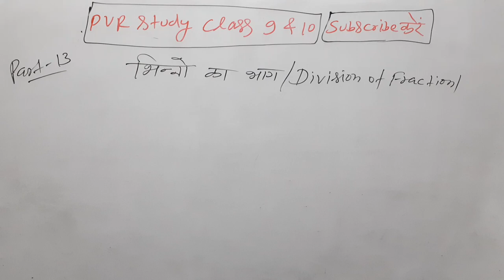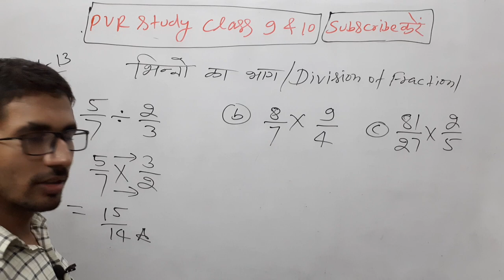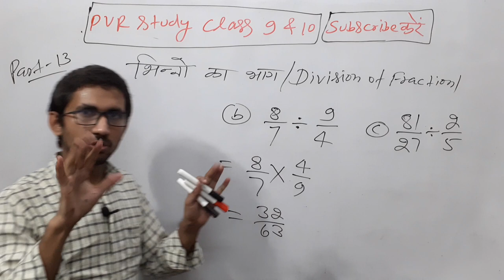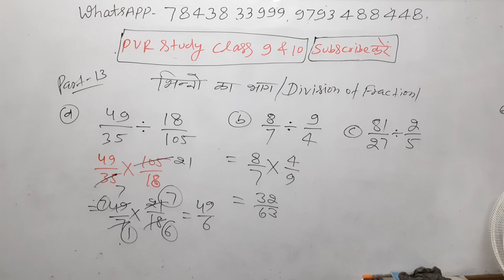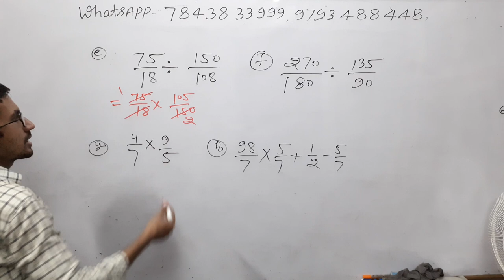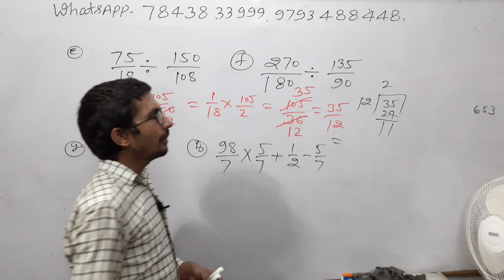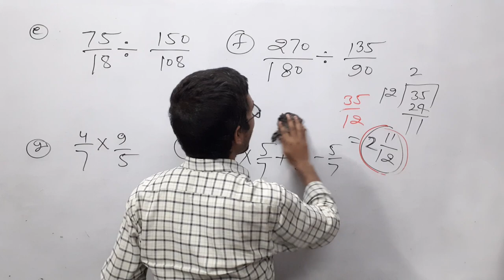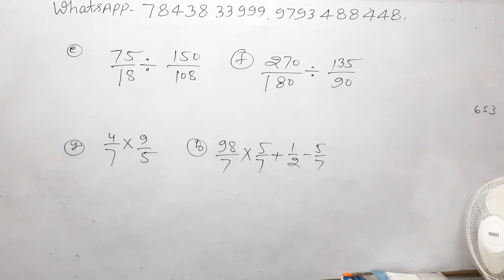Basic Maths/ Zero level Maths Part 13- शून्य से शिखर तक for SSC CTET UPSI B.tech Medical and All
how to learn maths from basics,
how to learn maths tricks,
devison of fraction,
division of fractions class 5,
division of fractions class 7,
division of fractions part 13,

fraction ka sawal,fraction ka bhag,fraction division,bhinn ka bhag,bhinn ke sawal,bhinn ke question,
How to learn maths,How to strong maths in hindi, basic mathematics,basic maths for competitive exams,basic maths part 13, sunya se sikhar maths,
user- pvrstudy